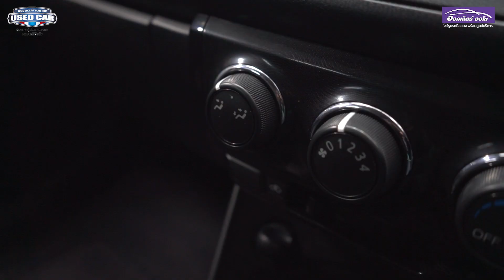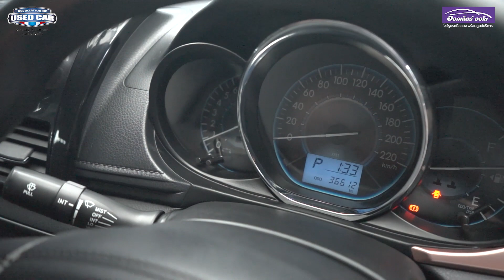รีวิว รถมือสอง Toyota Vios 1.5E 2018 สภาพนางฟ้า ผ่อนถูก | แกะกล่องส่องรถสวย EP.69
รีวิวรถมือสองยอดนิยม 𝐓𝐨𝐲𝐨𝐭𝐚 𝐕𝐢𝐨𝐬  🔥🔥
รุ่นนี้ประหยัดน้ำมันสุด ๆ มือเดียวป้ายแดง สภาพนางฟ้า
💸 𝐓𝐨𝐲𝐨𝐭𝐚 𝐕𝐢𝐨𝐬 𝟏.𝟓𝐄 ปี 𝟐𝟎𝟏𝟖 ราคาเพียง 𝟒𝟐𝟗,𝟎𝟎𝟎 บาท

✅ มือเดียวป้ายแดง เจ้าของลำดับเดียว
✅ ภายในใหม่กริ้บ เบาะแทบไม่มีร่องรอยการใช้งาน
✅ ดอกเบี้ยพิเศษ 1.99%  ผ่อนสูงสุด 84 งวด
✅ ประกัน GPS ช่วยเหลือฉุกเฉินตลอด 24 ชม.
✅ รับประกัน โครงสร้างเดิม
✅ บริการเซ็นไฟแนนซ์ถึงบ้าน
✅ บริการรถสไลด์ ส่งรถต่างจังหวัด ฟรี  !
อ๊อกเล็ตธ์ออโต้ โชว์รูมรถมือสองพร้อมศูนย์บริการ
ศูนย์รวม รถมือสอง สภาพนางฟ้า  มือเดียวป้ายแดง มีให้เลือกกว่า 150 คัน
รถมือสอง เกรดพรีเมียม คัดคุณภาพระดับ 5 ดาว
ผ่านการตรวจสอบกว่า 121 จุด ก่อน-หลัง การขาย
รับประกันโครงสร้างเดิม ไม่มีชนหนัก ไม่มีจมน้ำ
หากตรวจพบเจอ ยินดีซื้อคืนเต็มราคา